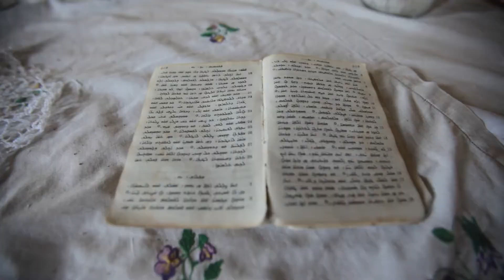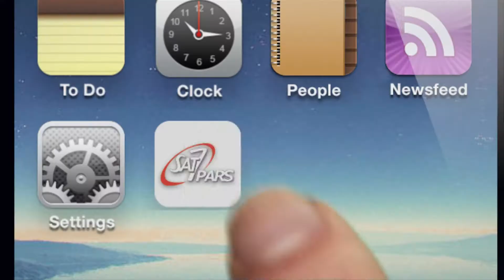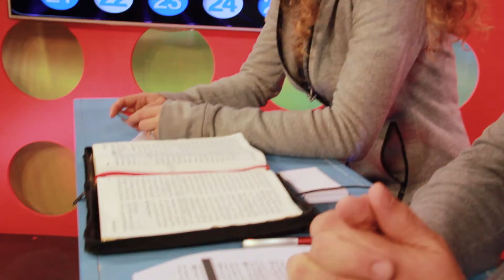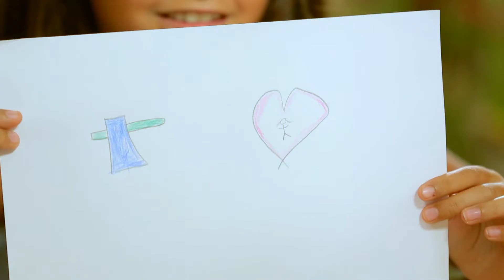This is SAT-7 (3.5 minute introduction)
See how SAT-7 offers inspiring Christian and educational television to millions of viewers throughout the Middle East and North Africa.